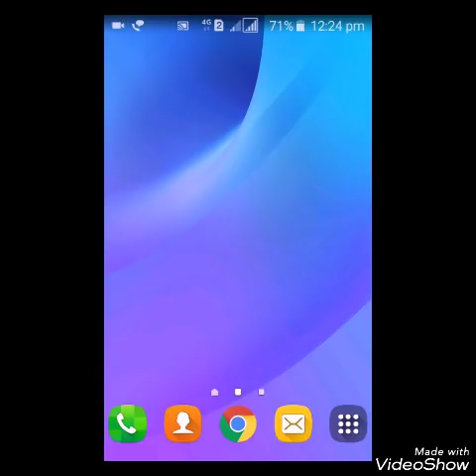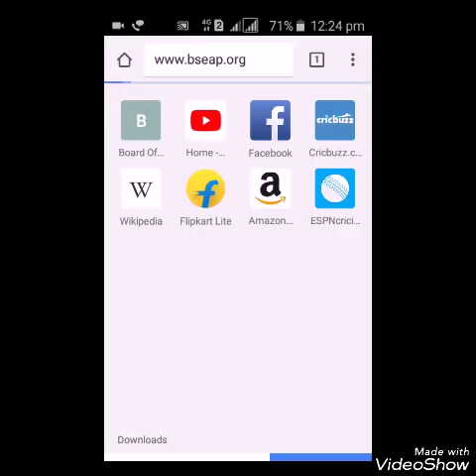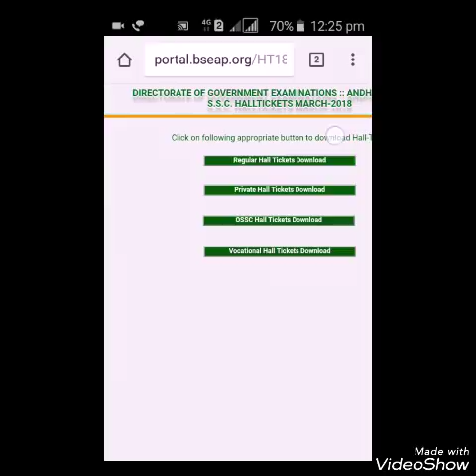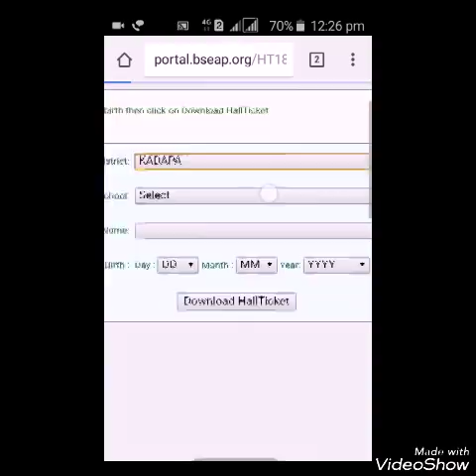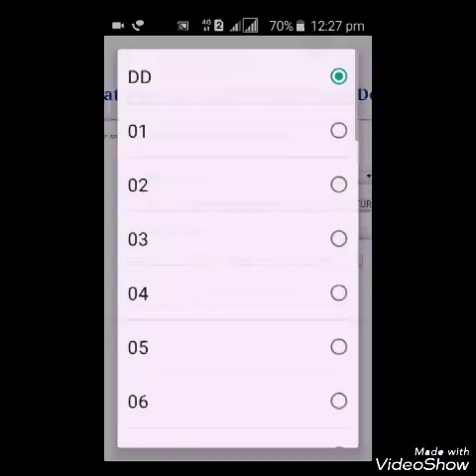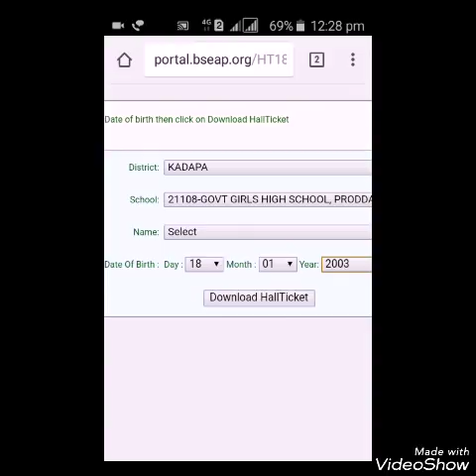AP 10thClass march- 2018 Exam Hall Tickets download in Telugu| AP SSC EXAM MARCH -2018 HALL TICKETS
AP 10thClass march- 2018 Exam Hall Tickets download in Telugu| AP SSC EXAM MARCH -2018 HALL TICKETS DOWNLOAD online in Telugu